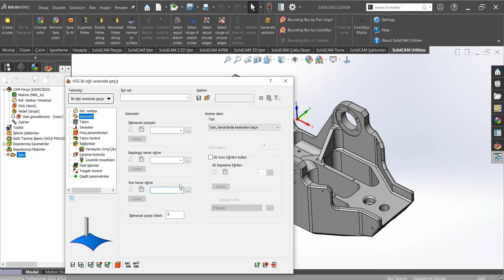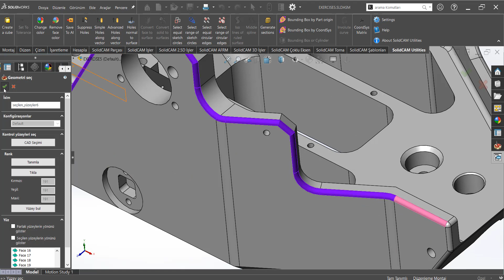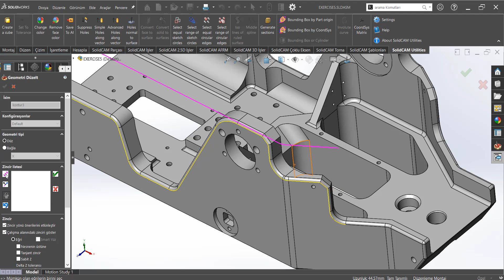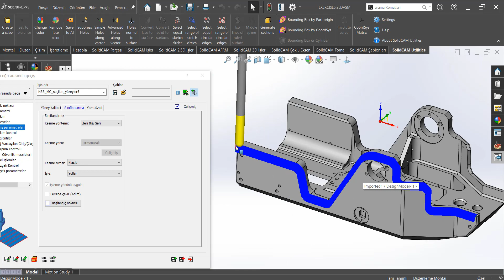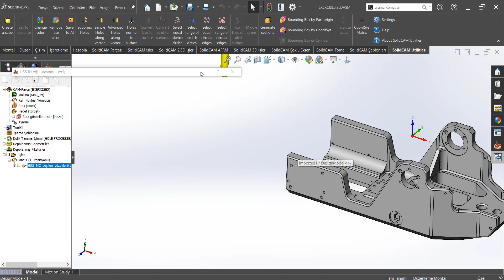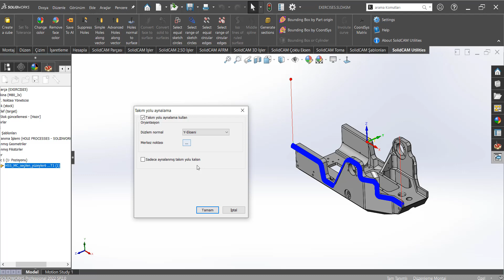SolidCAM HSS (iki eğri arasında geçiş)